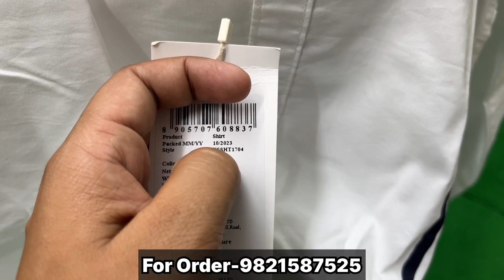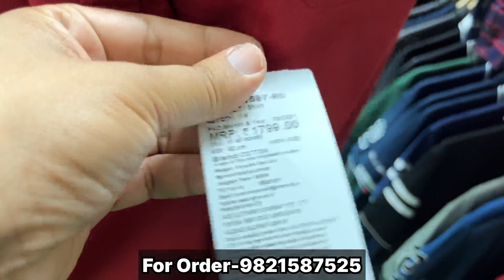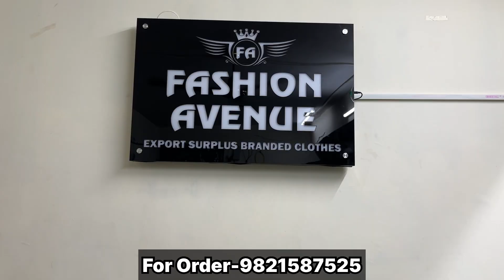100% Original Clothes | Cheapest Export Surplus Clothes | Upto 90% OFF 😱 On Tommy Ck Lacoste Gant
100% Original Clothes | Cheapest Export Surplus Clothes | Upto 90% OFF 😱 On Tommy Ck Lacoste Gant

Shop Infromation:-
Shop Name- Fashion Avenue NB

Address- WZ 85 Titarpur Tagore Garden Metro station
Gate no 2
Landmark K.K Da Dhaba

fashion avenue
fashion avenue new shop
fashion avenue new video
fashion avenue summer collection
fashion avenue summer sale